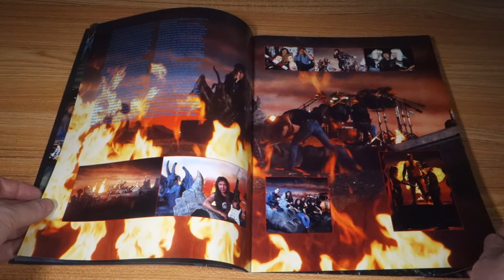Iron Maiden - Fear Of The Dark 1992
Tour Program